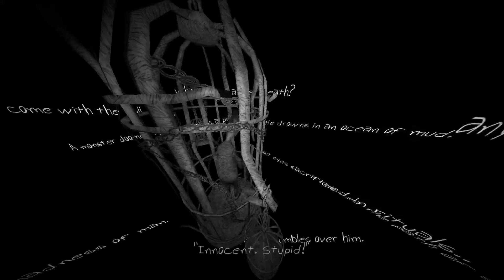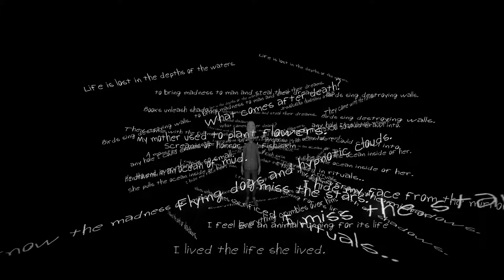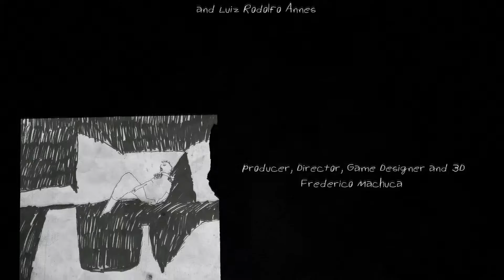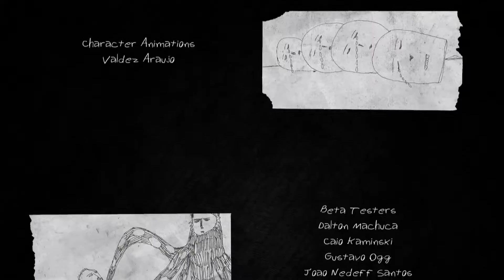the guilt and the shadow - ФИНАЛ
Спасибо, что прошли эту игру вместе со мной! Вы всегда вольны предлагать игры на прохождение.